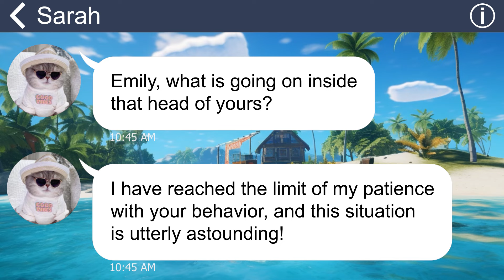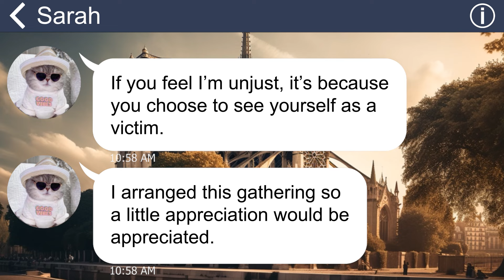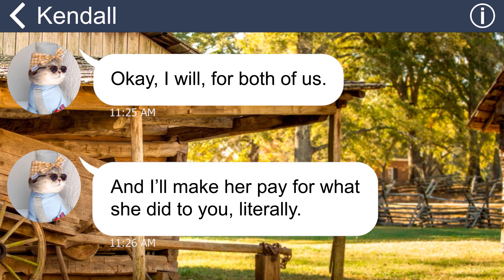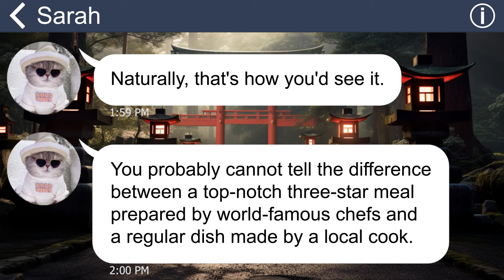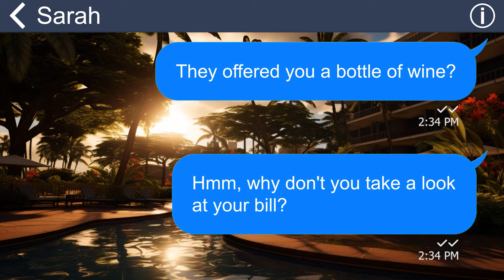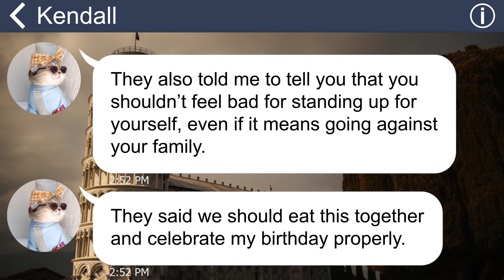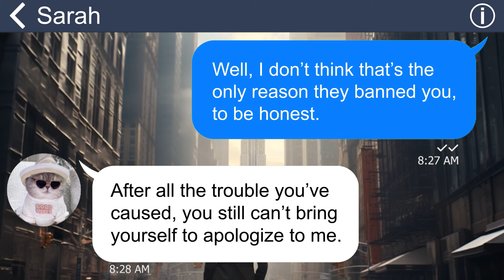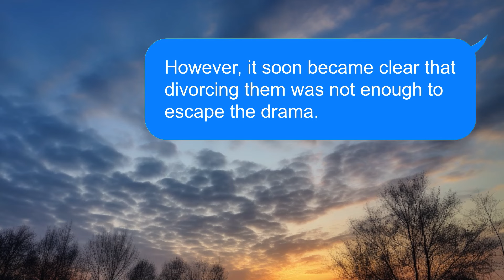[Apple] MIL humiliated me and threw me out of the fancy restaurant, but my husband didn't even care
My mother-in-law never treats me like family. She always plots to get rid of me at every party. The worst was at my daughter's birthday party. She picked a fancy restaurant to host it and made a fool of me in front of everyone. Then she kicked me out when I had barely touched the soup.